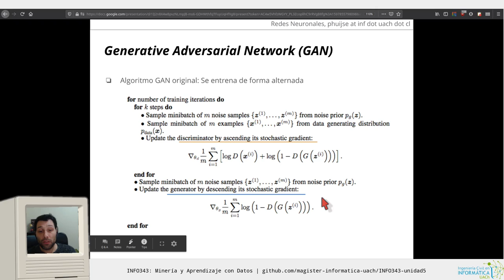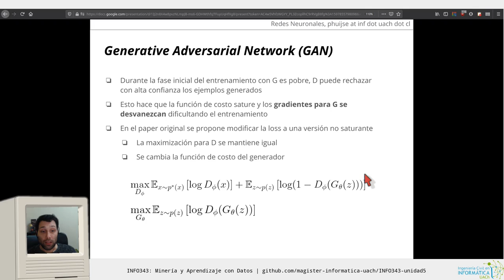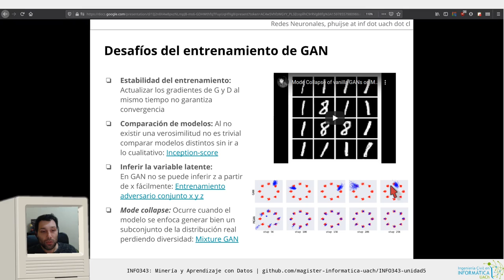[INFO343] Unidad 5 - Non-saturating loss y desafíos de entrenar GANs